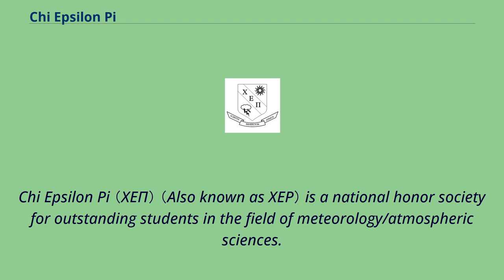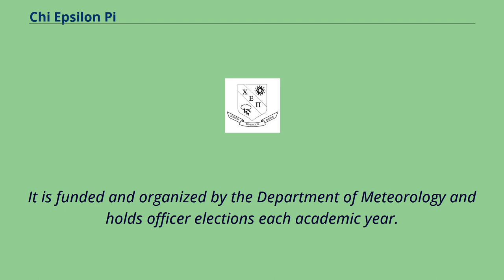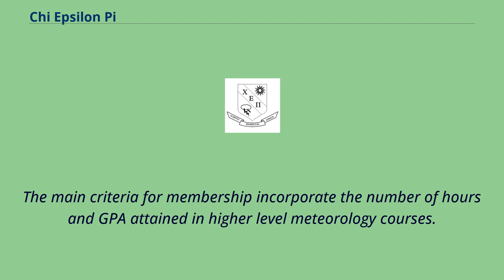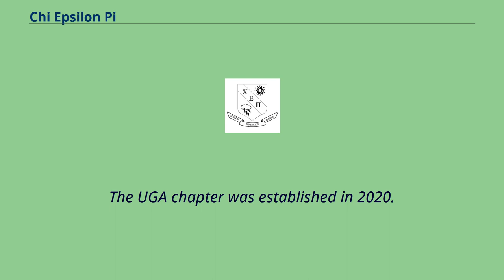Chi Epsilon Pi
Chi Epsilon Pi （ΧΕΠ） （Also known as XEP） is a national honor society for outstanding students in the field of meteorology/atmospheric sciences.
The purpose of the society is mainly twofold: to serve as a means for awarding distinction to students who have high scholastic ability
and promise of achievement in meteorology; and to promote student interest in advanced study of meteorology and related sciences.
The society is now known to have a well-defined national organizational structure.
The chapters exist at various institutions, which usually have a notable meteorology program; however, the existence of a chapter is not known to be defined by common criteria.
The first official chapter of Chi Epsilon Pi was founded at the University of California, Los Angeles in 1951.
From there it developed into a national organization.
The UCLA Chapter of Chi Epsilon Pi, the founding chapter, has existed since 1951.
This chapter consists of graduate student in the Atmospheric and Oceanic sciences department.
An associated chapter was established in 2019 on campus which consists of undergraduate students majoring and minoring in Atmospheric and Oceanic sciences.
UCLA Chi Epsilon Pi The ERAU Chapter of Chi Epsilon Pi has been in existence since 2004.
The chapter consists of undergraduate students majoring in Applied Meteorology.
Students must be a sophomore and have a high GPA. The honor society provides tutoring to students as well as giving talks to elementary and high school students about meteorology.
An annual banquet is held every spring to induct the new members.
The Florida International University Chapter of Chi Epsilon Pi was founded in September 2016, with a future addition of a student AMS Chapter to complement the new chapter.
The FSU Chapter of Chi Epsilon Pi ...